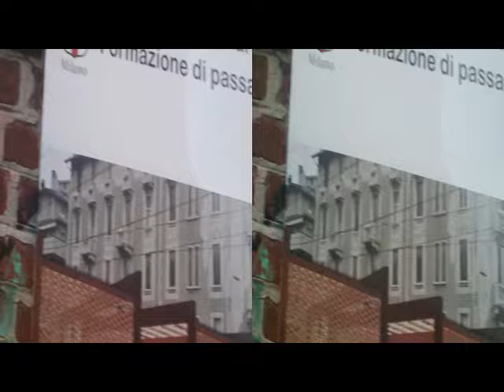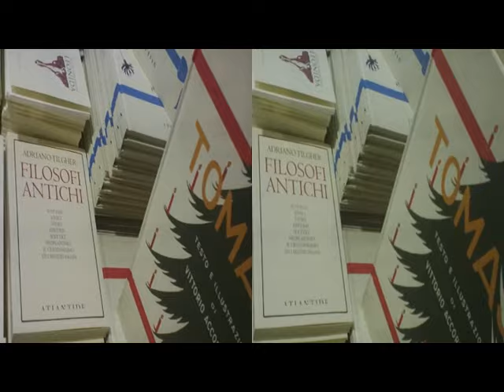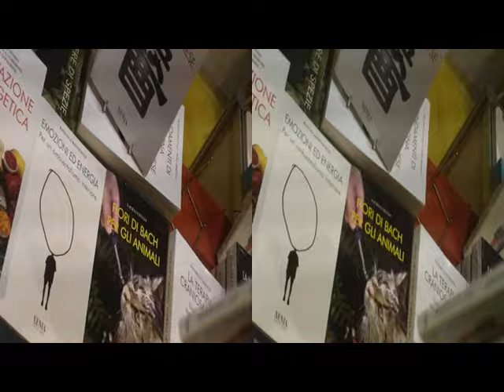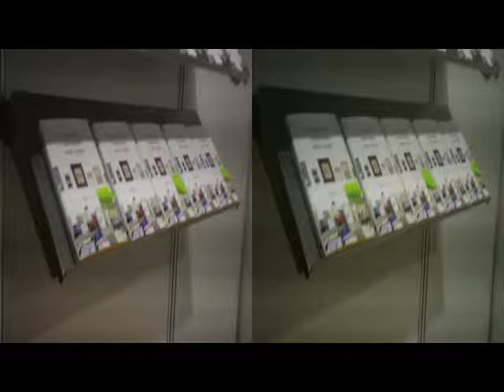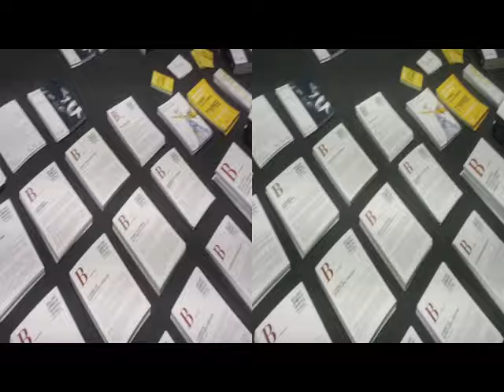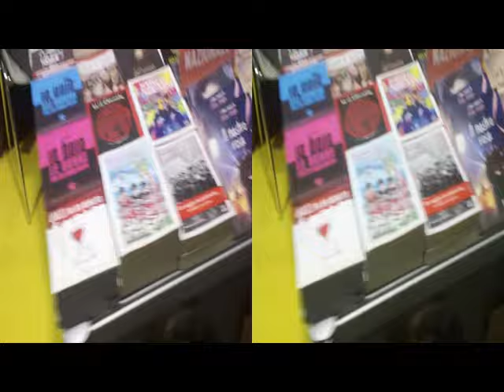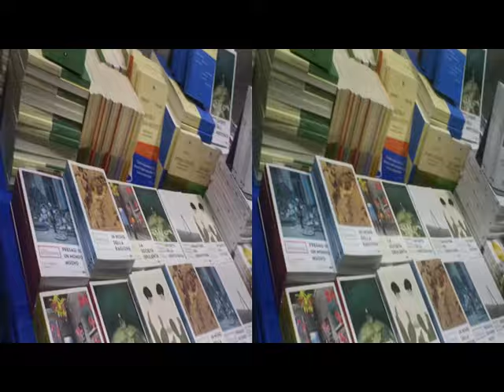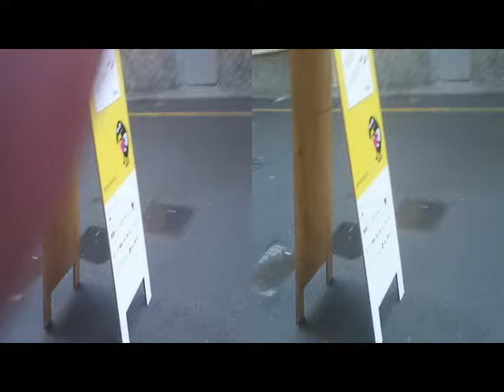3D Anaglyph MI BookPride 2017 Exhibit [by Sergio Conegliano]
3D Anaglyph MI BookPride  2017 Exhibit

through  Bloggie Sony + MAGIX video deluxe 17 Premium